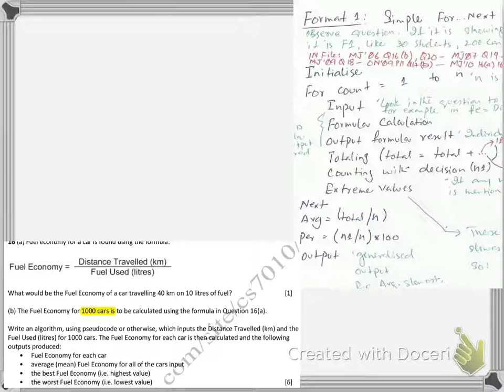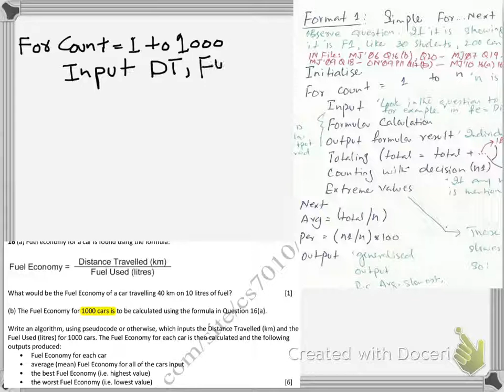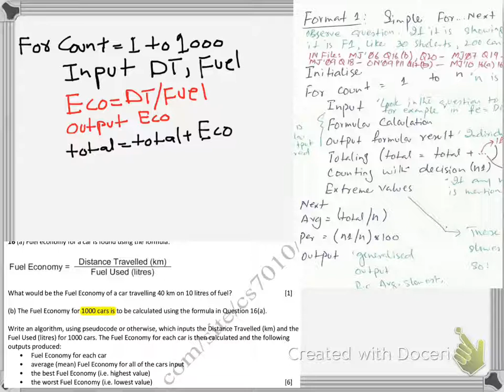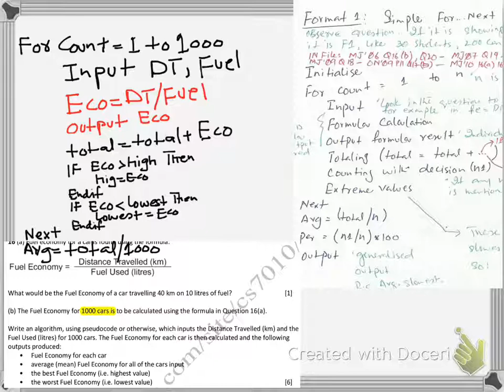Format 1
Zafar Ali Khan "ZAK" is an A and O level Computer Science Pakistani educator, entrepreneur, and former programmer. He supports a free online education platform to impart O and A level resources. His resources include notes, video lectures, online discussion groups, and a full website that beats Cambridge International Examination (CIE) website in Google page ranking.

Reach ZAK